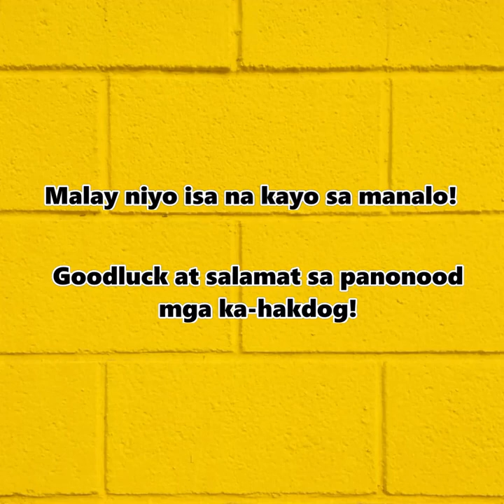Rumble Words challenge